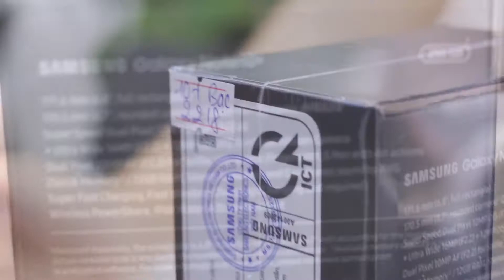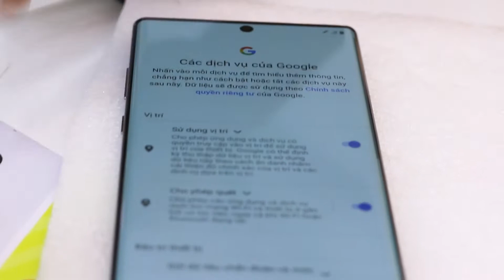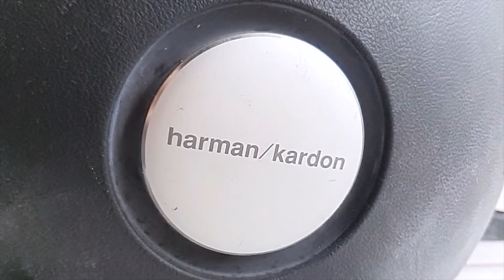Đập hộp Galaxy Note 10 Plus & Thử camera Super Slow Motion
Đập hộp điện thoại Samsung galaxy Note 10 Plus, thử tính năng Super Slow Motion với nhiều bài test khác nhau